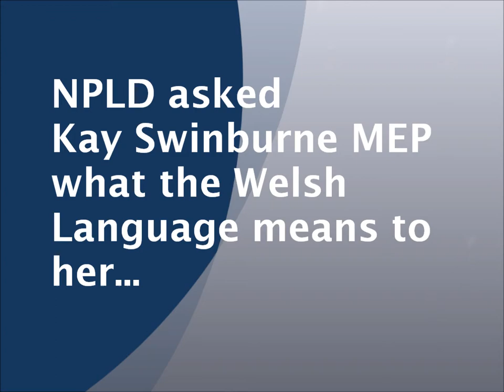Why Welsh is important to Kay Swinburne MEP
On the European Day of Languages, why is being able to speak a minority language important in Europe